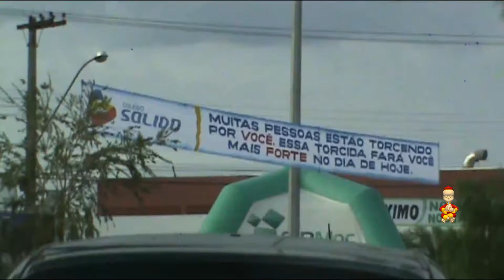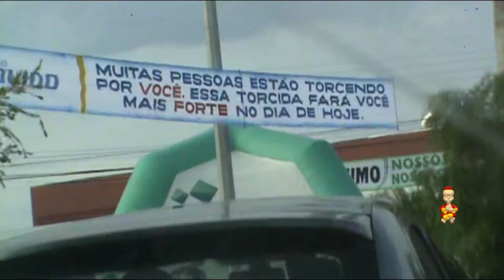THAYLLA VESTIBULAR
eita